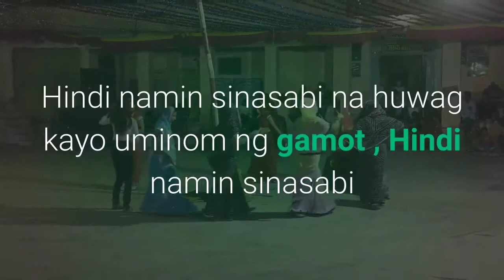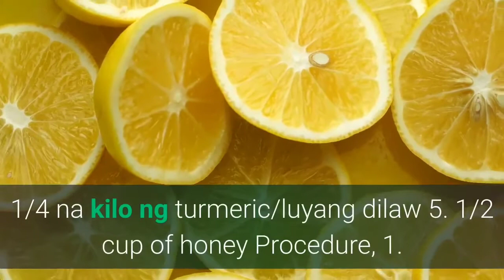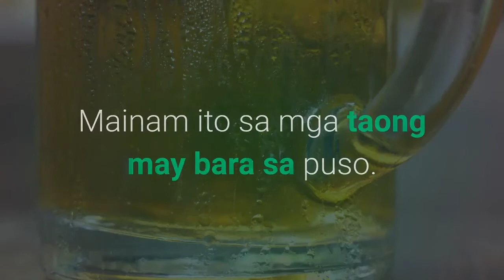Alternatibong Paraan Para sa Baradong Ugat sa Puso at Ulo